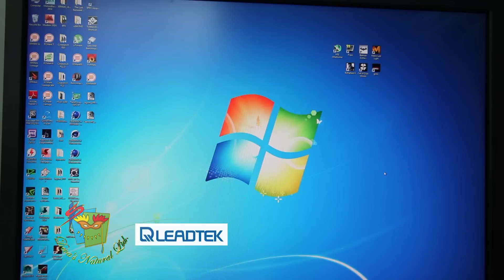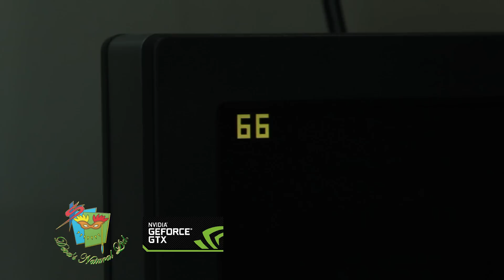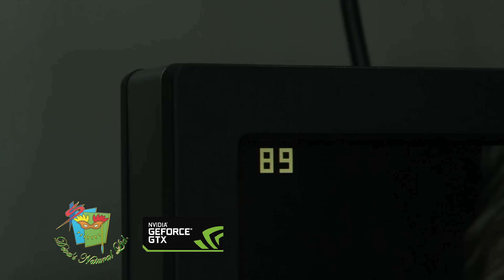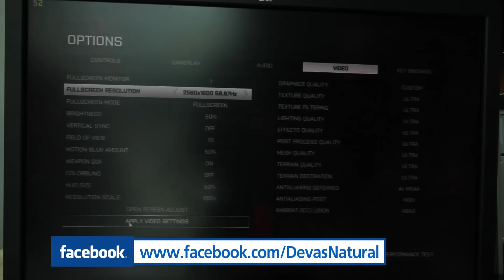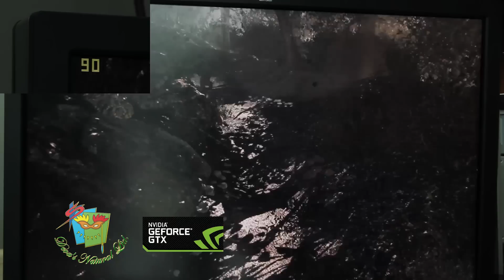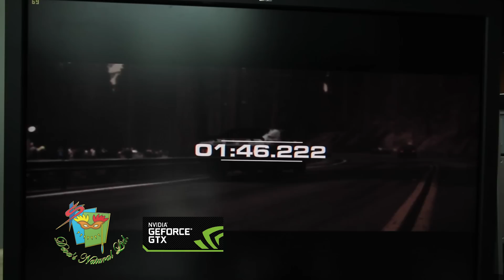Leadtek GTX 780 O.C Triple-Fan Gameplay : BF4, CoD Ghosts, Grid2